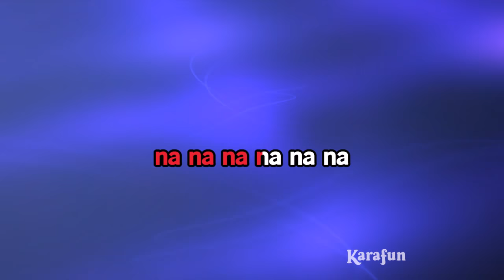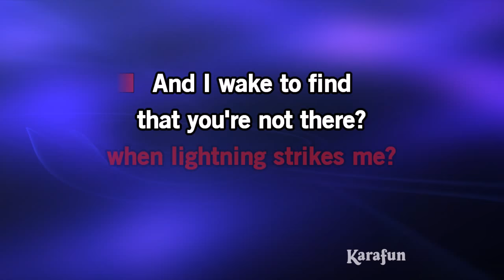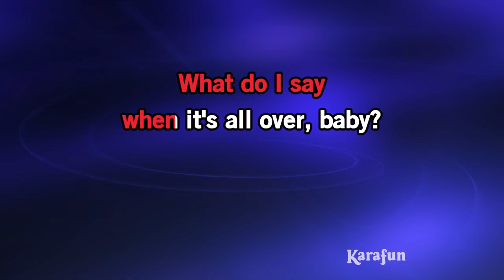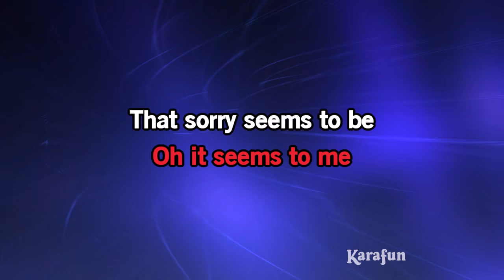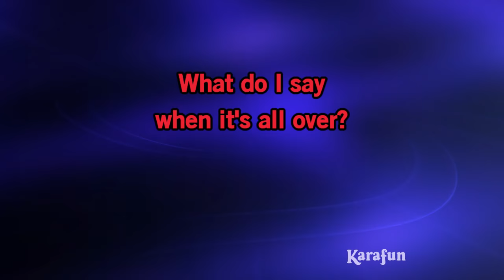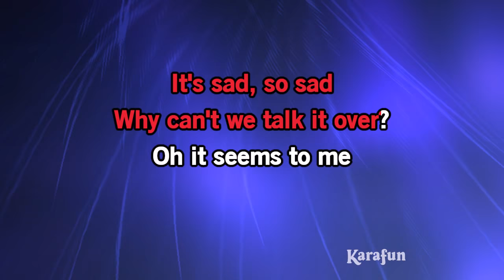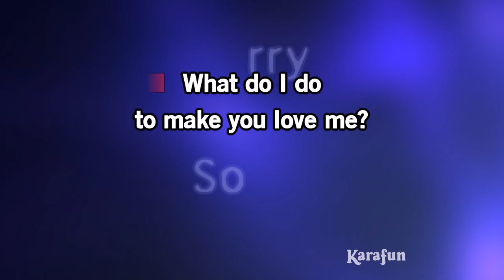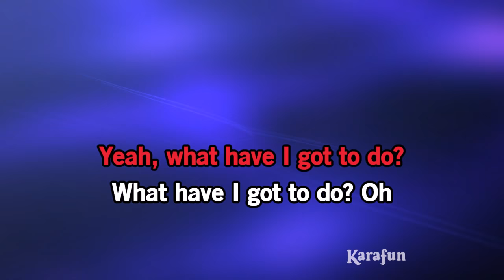Sorry Seems to Be the Hardest Word - Blue & Elton John | Karaoke Version | KaraFun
ℹ️ This version contains a low volume vocal guide to help you learn the song. The karaoke version without the vocal guide is available This recording is a cover of Sorry Seems to Be the Hardest Word as made famous by Blue & Elton John. This version is not the original version, and is not performed by Blue & Elton John. This instrumental/playback version contains a vocal guide, the lyrics and backing vocals.